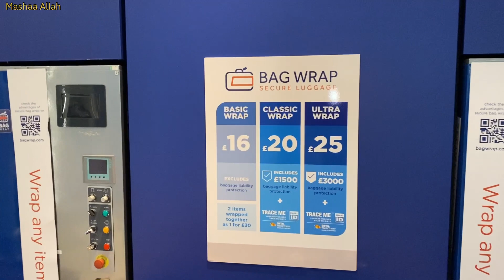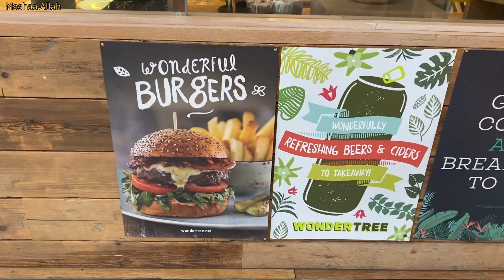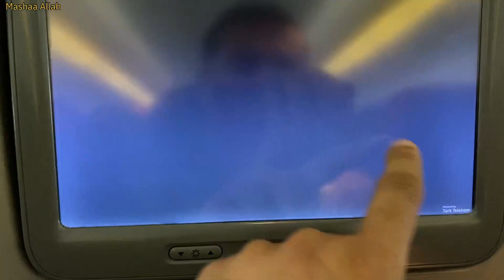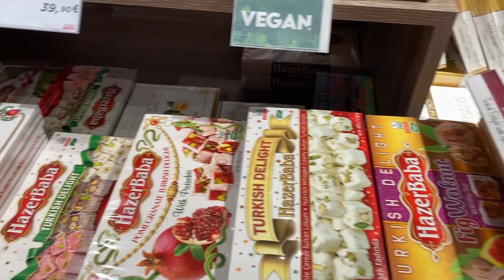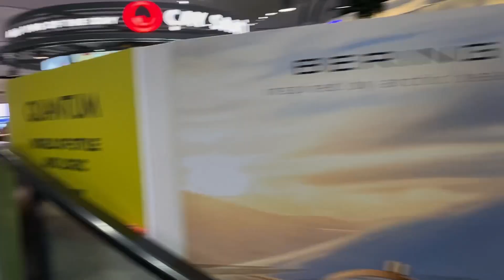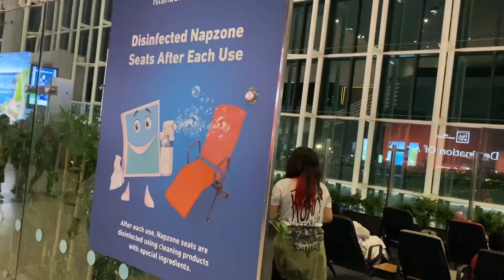London Heathrow 🇬🇧 & Istanbul Turkey Airport 🇹🇷 Detailed Visit | Travelling To Pakistan 🇵🇰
Hope You liked this video, For more Related videos visit my YouTube Channel
YouTube Channel Link: YouTube.com/@harisfoodtravel

haris_food_travel